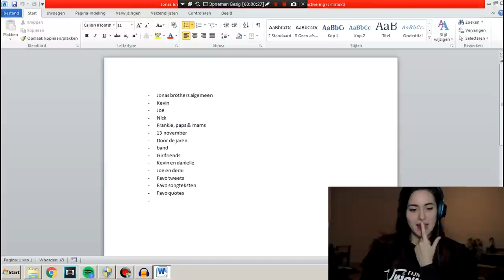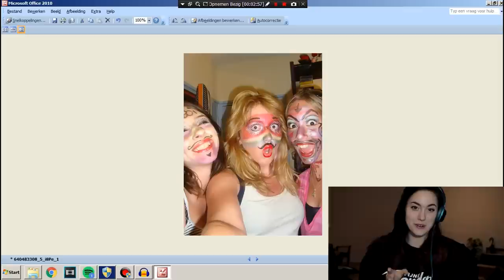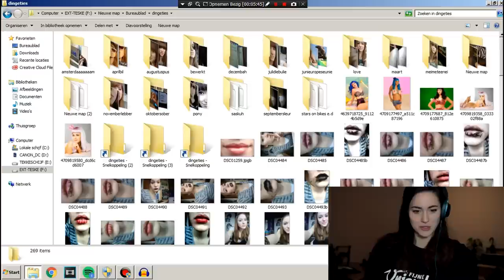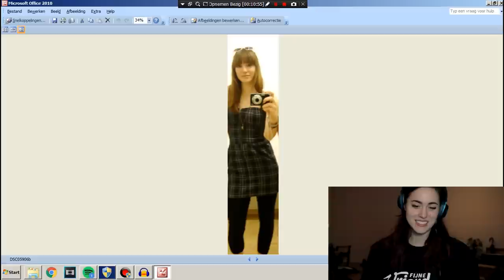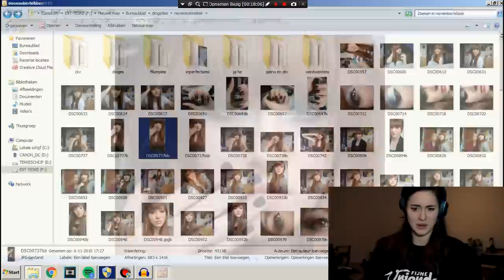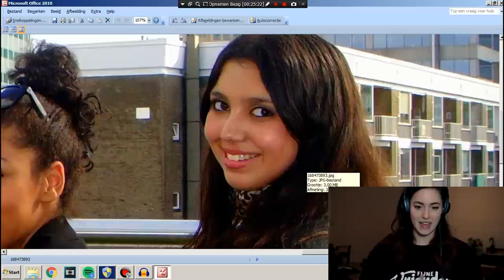OUDE FOTO'S + FILMPJES KIJKEN! | Teske